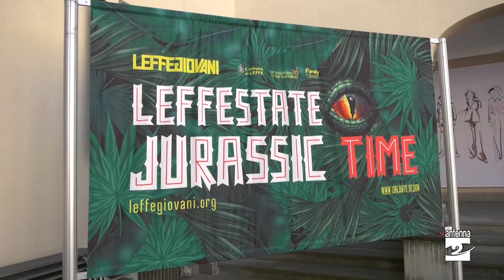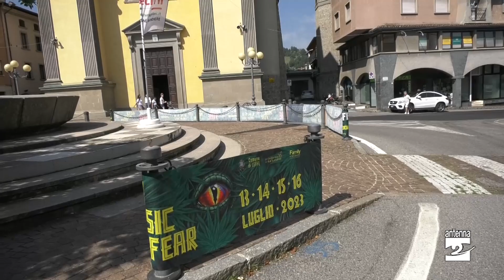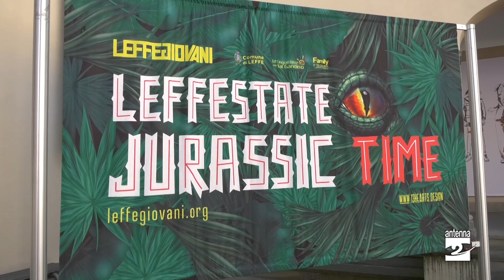Leffe: si torna nel Jurassico con Leffe Estate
Siamo ormai vicinissimi all’inizio di una festa sempre tanto attesa in Val Gandino, a cura di Leffe Giovani. Da giovedì a domenica ritorna Leffe Estate, quest’anno dedicata al tema Giurassico, un vero e proprio ritorno in grande stile dopo gli anni della pandemia.